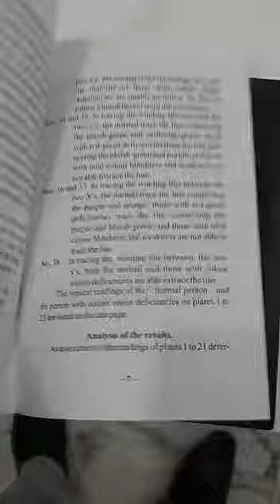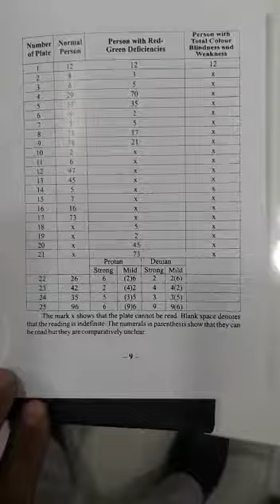Colour vision book 38 plates#ophthalmology